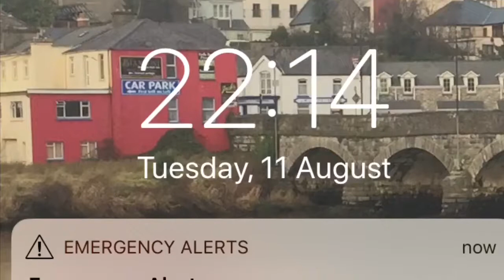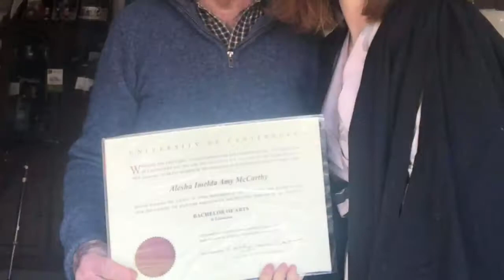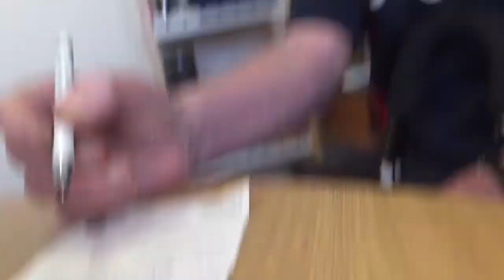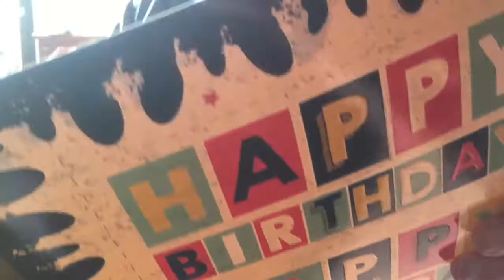500 Days - A Journey Through Brain Cancer - Episode nine - Happy Birthday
Join us as we follow Russell McCarthy across 500 days with brain cancer. In this episode his daughter Caitlin turns 21, Russell visits a funeral home to discuss his own funeral then celebrates his 77th and last birthday. He then starts to deteriorate.